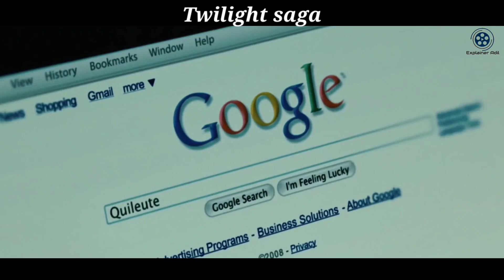Twilight saga: part 1 | movie explained in hindi | Explainer Adil#movieexplained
vampire lover (Twilight saga) |movie explained in hindi | Explainer Adil#movieexplained
 story line
this movie based on a love story between a human girl (bella) love with an vampire boy (Edward)